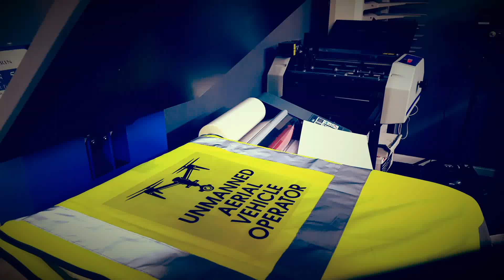UAV Operator - High Visibility Vest